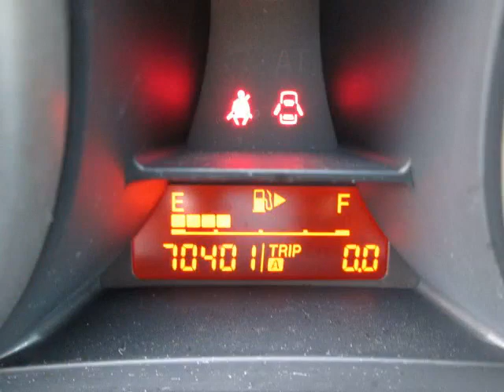Pacific Mazda - 2010 Mazda Mazda3 Sport GS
Pacific Mazda - 2010 Mazda Mazda3 Sport GS 7211A